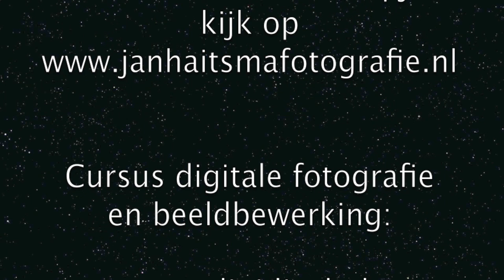ABS C2 - Schalkhaar C3 15-09-2012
voetbalwedstrijd ABS C2 - SVS C3 op 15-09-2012 in Bathmen.
Schalkhaar wint met 11-1.
Enkele doelpunten ontbreken helaas.